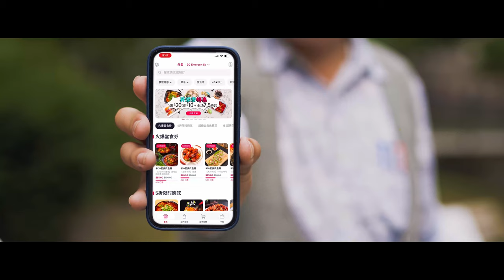Try Chowbus app now, get your favorite Asian food delivered in one order!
Chowbus is the hub of Taste of Asia.

We specialize in Authentic and Hand-picked Asian foods—not the kind you find at the mall or in an airport food court—but the kind you find at top-tier restaurants that truly embody the flavor of their culture.

Whether you’re craving dim sum, dumplings, or boba, Chowbus has you covered from breakfast to dinnertime.